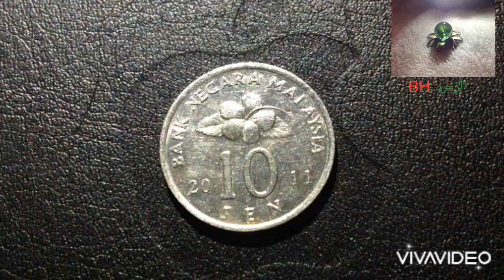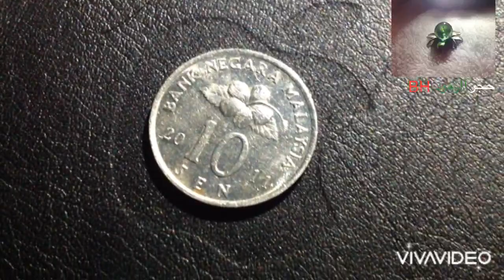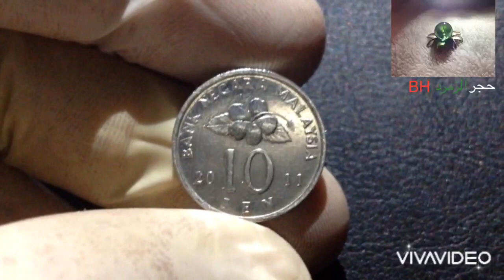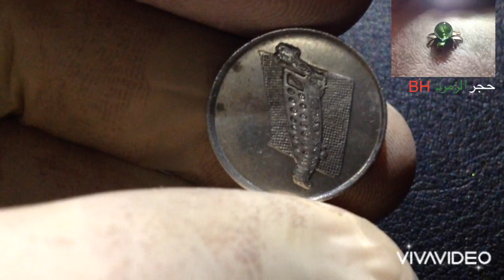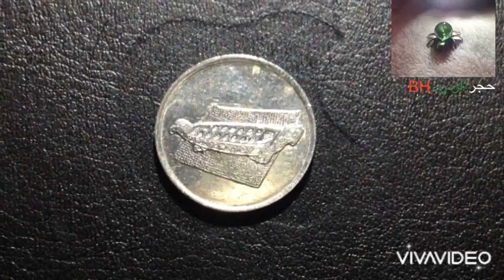10 SEN BANK NEGARA MALAYSIA 2011